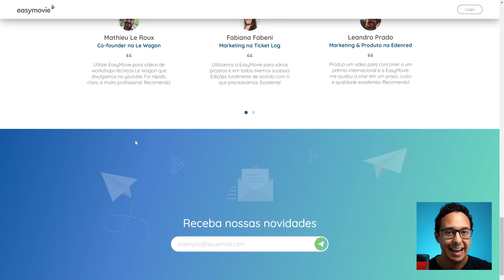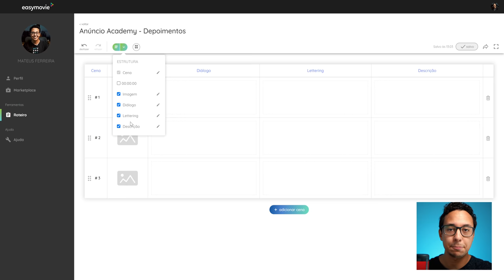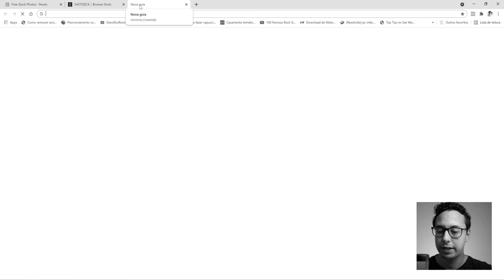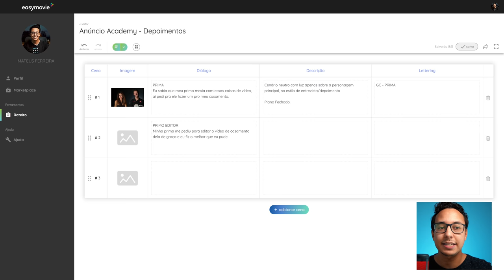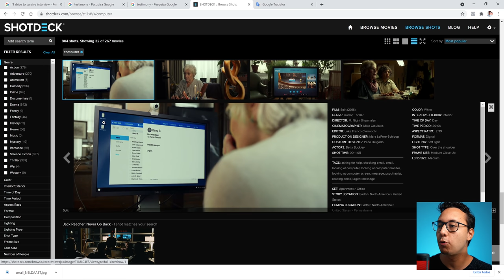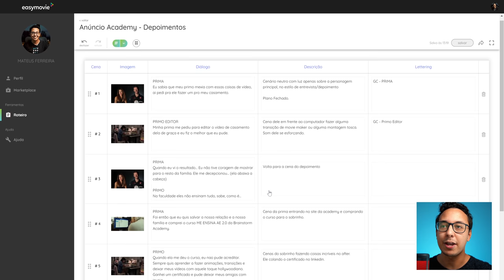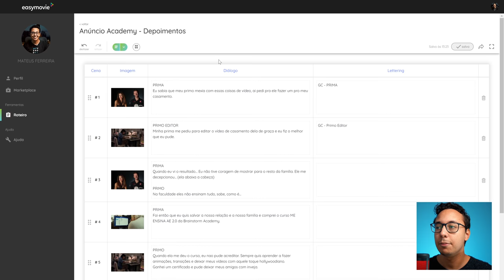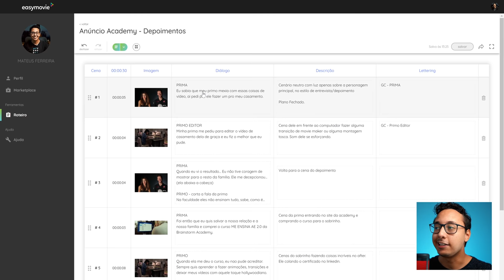COMO ESCREVER ROTEIROS pra VÍDEOS na PRÁTICA!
Uma das maiores dificuldades dos videomakers é a pré-produção de um vídeo - por isso, hoje vou te explicar como escrever roteiros pra vídeos na prática, desde o desenvolvimento do conceito até a organização das informações em uma plataforma intuitiva e fácil de usar!

É só fazer o seu cadastro e usar esse código quando for fazer a assinatura: BT60

★ Equipamentos:
Câmera: BlackMagic Pocket Cinema Camera 4K - Lente Meike 35mm
Câmera B: Sony A7SII - Lente Canon 50mm ou Sony 30mm
Microfone: Sony ECM-5
Gravador: Zoom H6
Iluminação: Mako Video Lighting